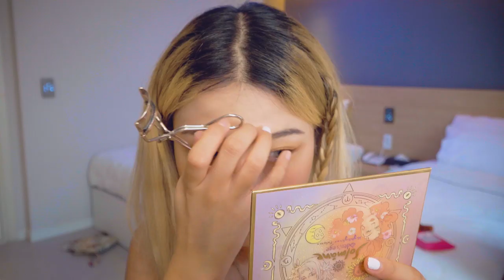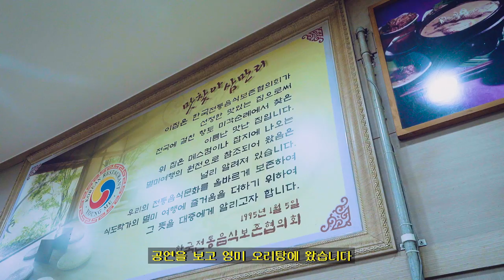[GRWM] 월드뮤직페스티벌 같이 준비해요!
광주에 다녀왔습니다!
국립아시아문화전당에서 주최하는 월드뮤직페스티벌에 다녀왔어요.
전시와 공연등 다양한 행사를 많이 하고 있더라구요!
광주에 방문하실 예정이 있거나 근처에 사신다면 한번쯤 들러보시면 좋을것 같아요.
1박2일이 너무 짧아서 다음에는 조금 더 여유로운 일정으로 가서
전시도 보구 맛있는것두 먹으려구요!

그리고 구독자 5만 감사합니다♥

🎥 SONY AX-700
👀 SOLOTICA Hidrocor Crystal
👗 REVOLVE Wild Horses Embroidered Mini Dress